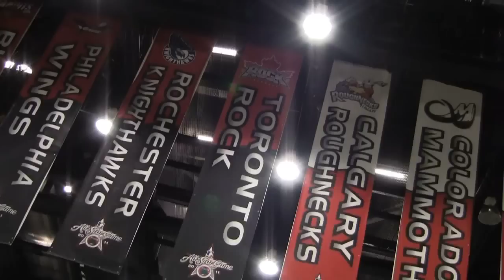Toronto Rock: Behind the Scenes at the All-Star Game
Here's a look at the Trailer for the upcoming Behind the Scenes at the 2011 NLL All-Star Game video.  The full video will be available to view in April 2011.